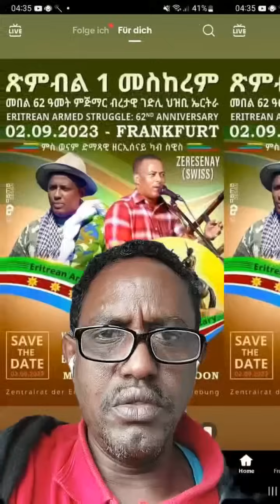እዚኣ ከይትሓልፈና ክንፈልጣ ኣለና!!!! 2023